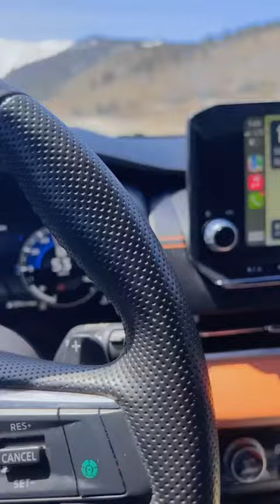journey to USA # Reno-Lake Tahoe part 04 biggest Lake of Naveda-USA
Video from Sheikh IMRAN QAYYYM